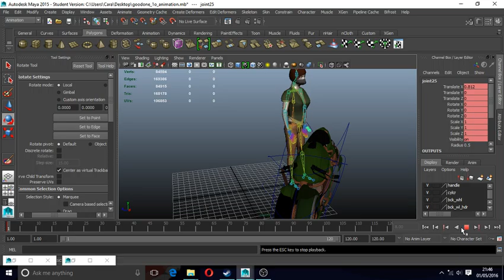Rosie test animation 4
assignment uni project